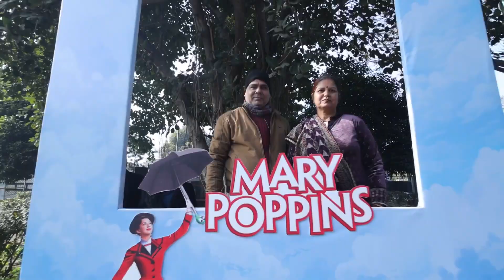Queen Marry Sr. Sec. school, annual day